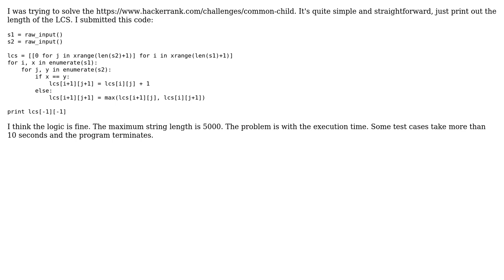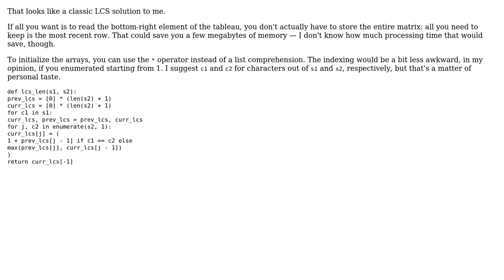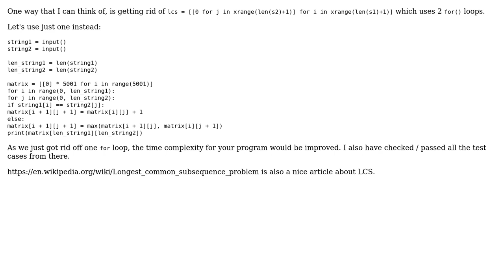Code Review: High execution time of LCS length program in Python2 (2 Solutions!!)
Code Review: High execution time of LCS length program in Python2

With thanks & praise to God, and with thanks to the many people who have made this project possible! | Content (except music & images) licensed under CC BY-SA | Music | Images & others | With thanks to user Sidharth Samant user Grajdeanu Alex user 200_success and the Stack Exchange Network Trademarks are property of their respective owners. You are responsible for your own actions.